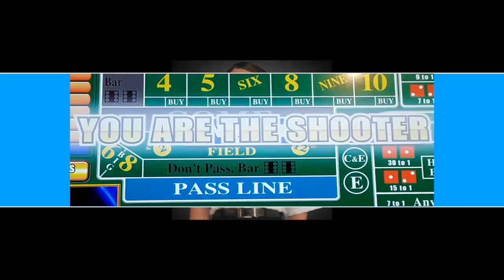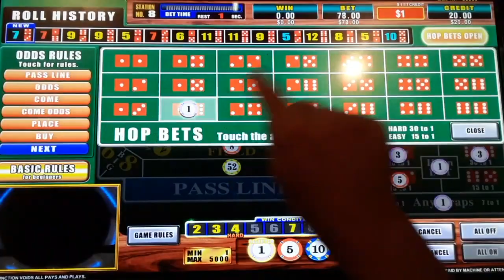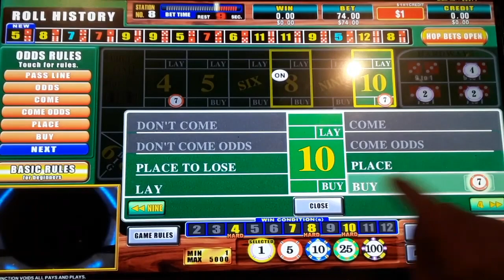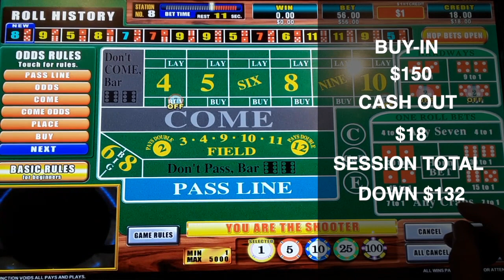Bubble Craps Vegas VLOG Documented: #18 June/July 2020